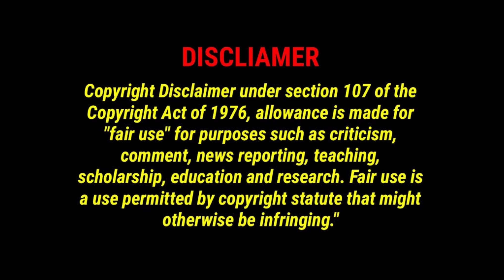Bodies Bodies Bodies 🔥 Then and Now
Amandla Stenberg, October 23, 1998 (age 24 years
Rachel Sennott, September 19, 1995 (age 27 years
Pete Davidson, November 16, 1993 (age 29 years
Maria Bakalova, June 4, 1996 (age 26 years
Chase Sui Wonders, May 21, 1996 (age 26 years
Lee Pace, March 25, 1979 (age 43 years
Myha'la Herrold, April 6, 1996 (age 26 years
Conner O'Malley, December 20, 1986 (age 36 years